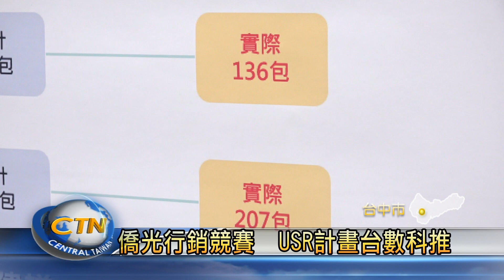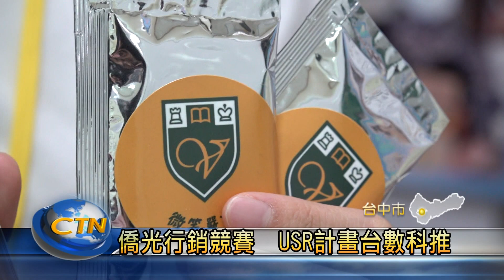僑光行銷競賽 USR計畫台數科推哈健身-中台灣生活網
僑光科大舉辦農業行銷實作競賽總決賽，透過學生跟農友合作，提出銷售上的新妙招，由於農村老年人口多，這次的USR計畫也和台數科集團合作，推動銀髮服務哈健身，結合電視及穿戴手套，打造AI運動肌力的訓練，讓長輩在家就能夠運動。